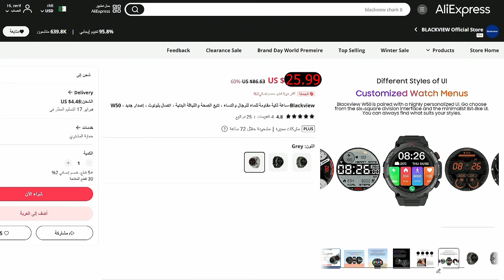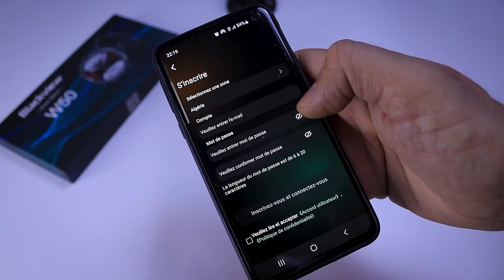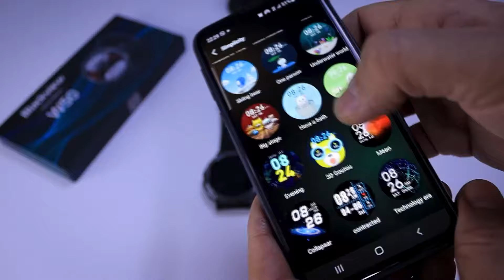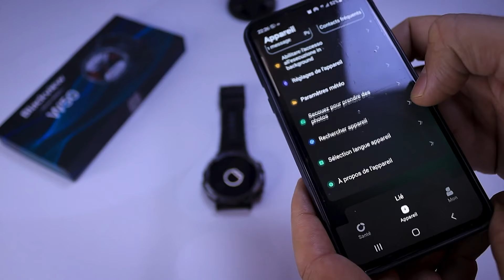Blackview W50😎ساعة ذكية انيقة بسعر جيد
رابط الشراء
Blackview W50

00:00  مقدمة و السعر
00:41  فتح العلبة و شكل
01:56  طريقة تشغيل
02:50  الشاشة
04:02  ميزات
07:13   بطارية
 08:13  خلاصة و خاتمة

Blackview Tablette

Blackview SMARTPHONE

Blackview A200 PRO
Blackview SHARK 8
Blackview A95
Blackview A53 PRO
Blackview A85

REVIEWS